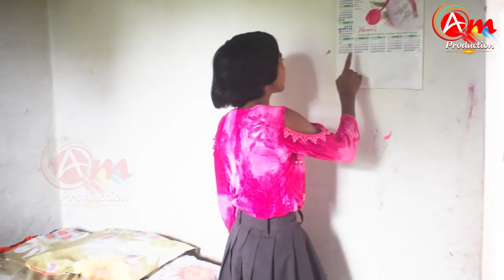GOGO DULAR //NEW SANTHALI SHORT FILM 2020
After a long time here we're back again with another project hope you all gonna like it. we'd tried Something different that's the reason for being late & we have given lot of efforts on it.
and yeah don't forget to comments we love that that's all we need right now

एक लंबे समय के बाद हम एक और प्रोजेक्ट के साथ आए हैं, आशा है कि आप सभी इसे पसंद करेंगे। हमने कुछ अलग करने की कोशिश की है इस कारण हम लंबे समय से वीडियो अपलोड नही कर पाए पर आगे ऐसा नही होगा प्रयास करेंगे  ||

PRODUCTION HOUSE : AADIM MUSIC PRODUCTION
DIRECTOR: VIMAL HEMBROM
SCRIPT: BUDHRAY HEMBROM
CASTING: ASHA MARANDI & MARSHEL MURMU
SUB CAST: BASANTI TUDU & SUNITA SOREN
CAMERA: STANLEY HEMBROM
BACKGROUND SCORE :- SHILBASTIN HANSDA
EDIT & POST PRODUCTION: RK STUDIO, DUMKA
TEAM MEMBER :-
ANAND HEMBROM
PRADEEP MURMU
SITAL MARANDI
SONOT MARANDI
JOHN HEMBROM

SPECIAL THANKS TO: ROYAL HEMBROM & FAMILY,
SHRINGAAR STORE ,DANGALPARA , DUMKA

NOTE*
ORIGINAL COPYRIGHT of this video belong to AADIMMUSCPRODUCTION
otherwise you've to face legal action.